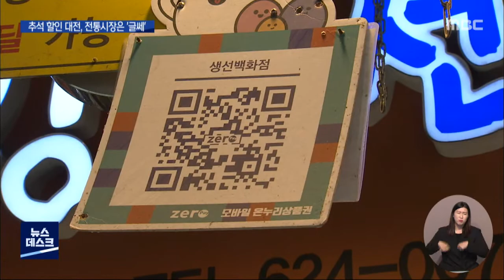추석 할인대전 전통시장은 '시무룩' 이유는/대전MBC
추석물가 안정을 위해 정부가 진행한 농축수산물 할인대전이 전통시장에서는 크게 체감되지 않는다는 지적이 나옵니다.